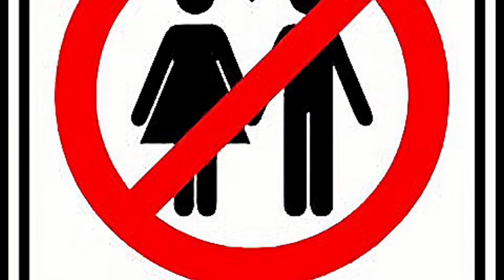🔴 வாழ்க்கையின் முக்கியமான 8 நிமிடம் 🙏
This video will change your life🔥

In this channel contains:
amazing facts in tamil | interesting facts in tamil
| random facts in tamil | weird facts in tamil | world facts
|unbelievable facts in tamil | interesting facts | amazing
facts | random facts | indian facts in tamil | indian facts
| facts in tamil | fact in tamil | science facts in tamil |
trending facts | tamil amazing facts,

For viewers:
this channel's videos are made by our own
creations and skills, so don't reuse contents, videos and
music etc., so please do not try to reuse our channels
anpictu

NOTE: I DON'T OWN SOME OF IMAGE /picture
 SHOWN
OWNERS. PLEASE NOTE THAT ALL THE MEDIA AND
CONTENT USE IN THIS VIDEO TO ENTERTAIN PEOPLE
WITH VALUABLE INFORMATION. THANK YOU SO MUCH
FOR YOUR KIND UNDERSTANDING. ALSO, THERE IS NO
USED IN THIS VIDEO.